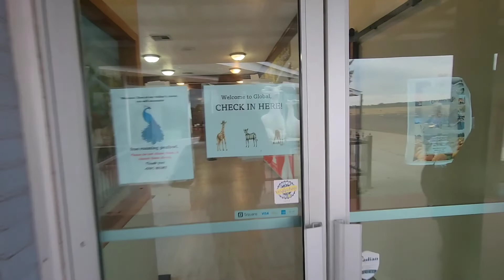We Fed Hundreds of Animals / Global Wildlife / Halloween 2022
Halloween 2022
reunion lake campground
global wildlife
Mrs Heather's Pumpkin Patch